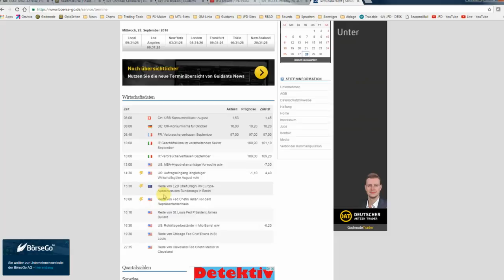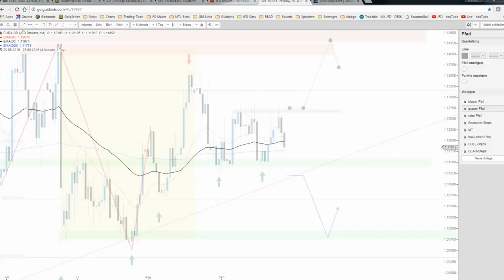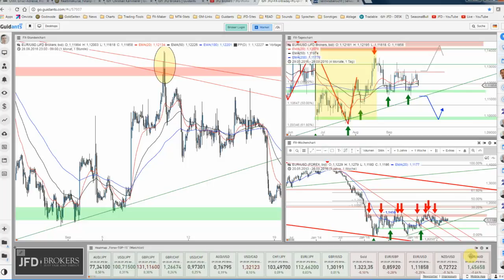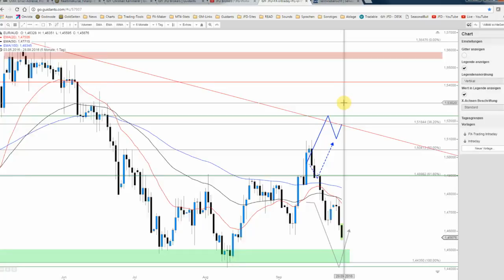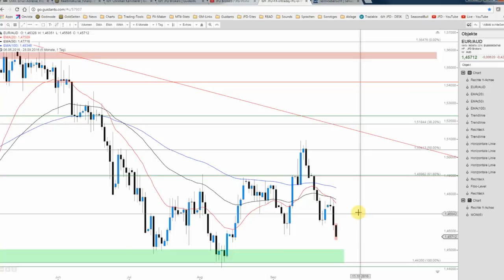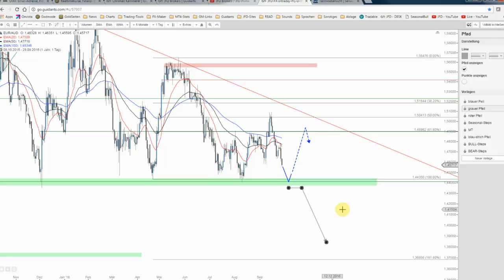JFD Devisenradar: EUR/USD und EUR/AUD in der Beschau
Der EUR/USD scheiterte erneut an einem markanten Widerstandsbereich und neigt sich deutlich gen Süden. Der EUR/AUD zieht hierbei gleich und nähert sich jedoch einer interessanten Supportzone.